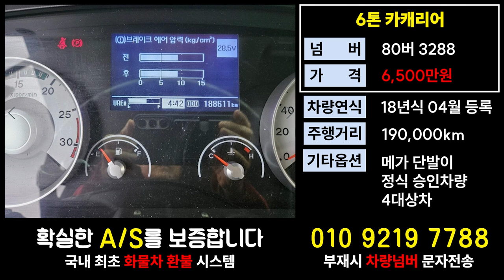현대메가트럭가격 6톤셀프로더시세 화물차번호판매매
11.5톤 12.5톤 14톤 14.5톤 16톤 17톤 18톤 21톤 22.5톤 25톤